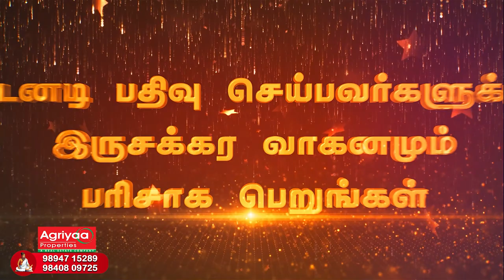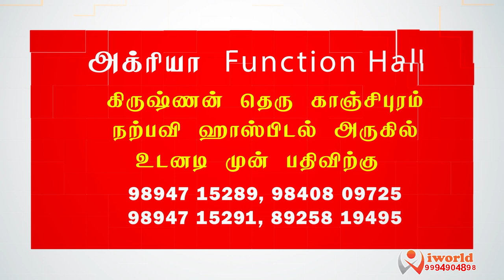AGRIYAA EXPO 2024 Kanchipuram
The world’s greatest show brings friends together on top of the world’s . Enjoy a free Expo 2024 Kanchipuram  you can now immerse yourself in its dynamic atmosphere by watching our official highlights video.
AGRIYAA EXPO 2024